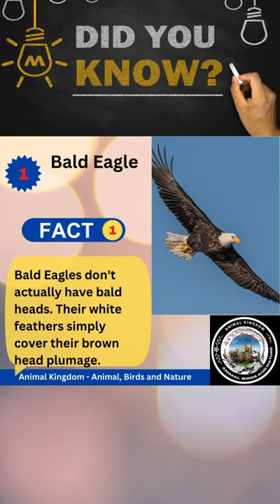TWO Interesting Facts About Bald Eagle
Two Interesting Facts of Most popular 20 Birds You May not Know!

Animal Kingdom - Animal, Birds and Nature

Embark on a journey through the incredible world of birds! From the soaring heights of the Andean Condor to the vibrant colors of the Blue Jay, discover 20 amazing feathered friends and unlock their hidden secrets. Learn about their unique adaptations, surprising behaviors, and fascinating facts that will leave you awestruck.

Join us as we explore:
• The eagle's incredible eyesight and hunting prowess.
• The hummingbird's ability to hover and its secret to beating its wings so fast.
• The flamingo's pink feathers and how they get their color.
• The owl's silent flight and incredible head rotation.
• The parrot's intelligence and ability to mimic human speech.

This video is perfect for animal lovers, nature enthusiasts, and anyone curious about the wonders of the avian world. So, spread your wings and join us on this captivating adventure!

1 Bald Eagle Majestic symbol of America, with incredible diving speed. bald eagle, facts, America, symbol, bird of prey,
4 Owl Silent flight, incredible head rotation, and excellent hearing. owl, facts, silent flight, head rotation, hearing
5 Parrot Mimics human speech, long lifespan, and strong bonds with humans. parrot, facts, mimic, speech, lifespan, bond
6 Penguin Flightless bird, excellent swimmer, and forms large colonies. penguin, facts, flightless, swim, colony
7 Hummingbird Smallest bird in the world, hovers in mid-air, and beats wings very fast. hummingbird, facts, smallest, hover, wings
8 Swan Symbol of love and loyalty, surprisingly aggressive, and graceful. swan, facts, love, loyalty, aggressive, graceful
9 Duck Excellent swimmer and diver, complex communication system. duck, facts, swim, dive, communication
10 Flamingo Pink feathers from shrimp diet, stands on one leg for warmth. flamingo, facts, pink, shrimp, one leg
11 Blue Jay Intelligent, remembers hidden food, mimics other birds' calls. blue jay, facts, intelligent, food, mimic, call
12 Robin Fiercely defends territory, has internal compass for migration. robin, facts, territory, migration, compass
13 Cardinal Vibrant red male plumage attracts mates, females have camouflage brown. cardinal, facts, red, plumage, camouflage, female
14 Toucan Large, lightweight beak, used for various purposes. toucan, facts, beak, lightweight, multipurpose
15 Peacock Elaborate tail display attracts females, stunning visual beauty. peacock, facts, tail, display, beautiful
16 Eagle Owl Powerful predator, excellent hearing, hunts large prey. eagle owl, facts, predator, hearing, prey
17 Great Hornbill Large casque on beak, social birds and cooperative parents. great hornbill, facts, casque, social, cooperative
18 Andean Condor Largest flying bird in Western Hemisphere, scavenges carrion. andean condor, facts, largest, fly, carrion
19 Common Loon Excellent swimmer and diver, haunting and beautiful call. common loon, facts, swim, dive, call
20 Bluebird Cavity nester, symbol of happiness and hope, insect control. bluebird, facts, nest, happiness, hope, insect